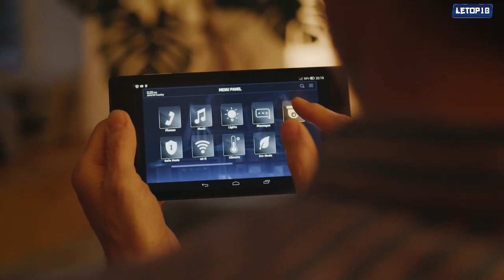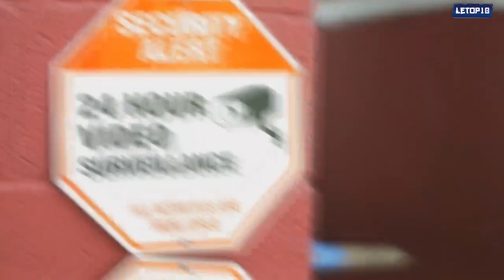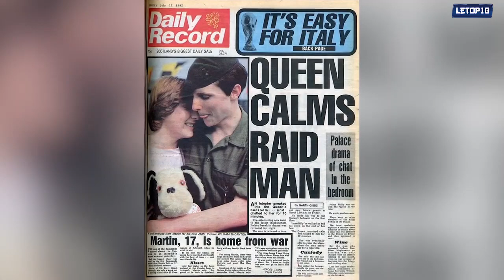09 Maisons les plus sécurisés au monde en 2022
les personnes les plus importantes du monde vivent dans les maisons les plus gardées du monde, des armées et des technologies de pointe aident à garder ces maisons. Elles sont plus sûres que toute autre. voici 9 des maisons les plus sécurisées au monde.